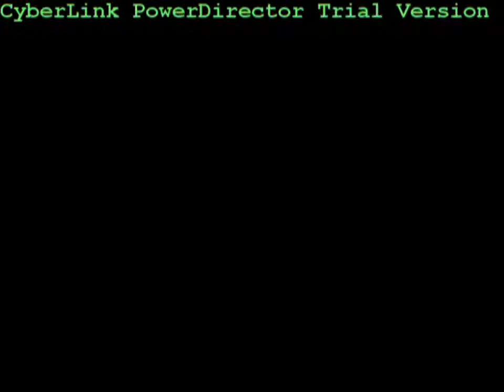ÇOLAKPEHLİVAN KÖYÜ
KÖYÜMÜZÜN MERKEZ CAMİSİNDE GEÇMİŞ YILLAR DAN BİR BAYRAM NAMAZI GÖRÜNTÜSÜ İZLEMENİZİ TAVSİYE EDERİİM.